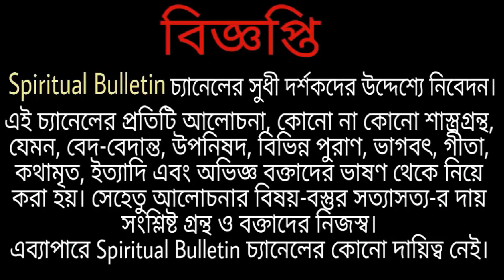জীবনে একজন সদগুরু চাও? তাহলে শুধু এই কাজটি করো -- বলেছেন ত্রৈলঙ্গ্ স্বামী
Trailanga Swami was a Hindu yogi and mystic famed for his spiritual powers who lived in Varanasi, India. He is a legendary figure in Bengal, with stories told of his yogic powers and longevity. According to some accounts, Trailanga Swami lived to be 280 years old, residing at Varanasi between 1737 and 1887.